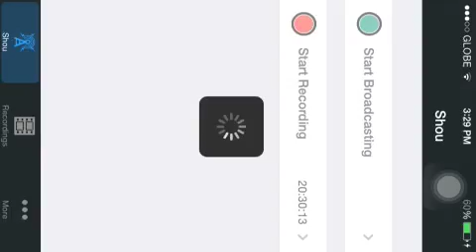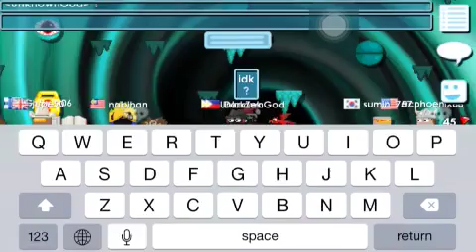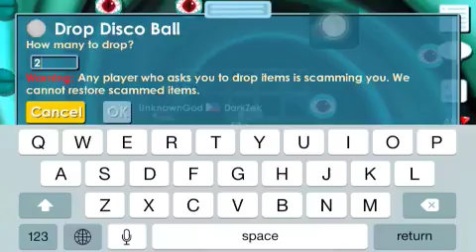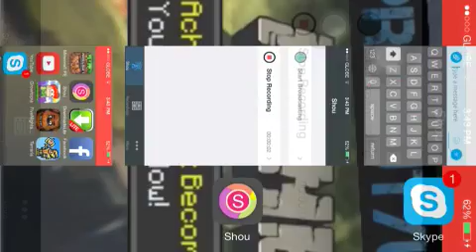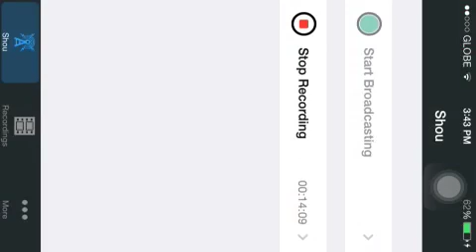Growtopia Gameplay w/ HeroGamingPad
Hello Guys And Welcome Back To Another Video Today We will be  doing another video on Growtopia But today it it will be with HeroGamingPad hope you like it please enjoy don't forget to leave a like and subscribe Peace out!